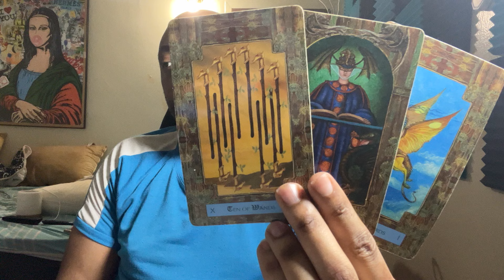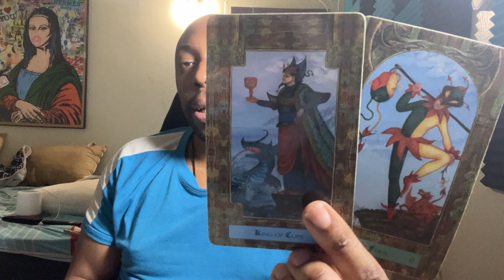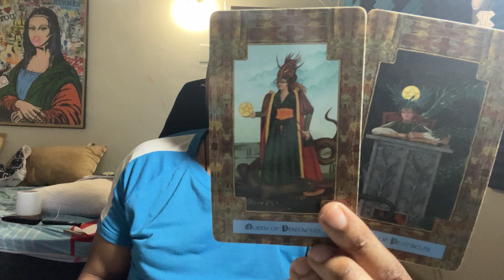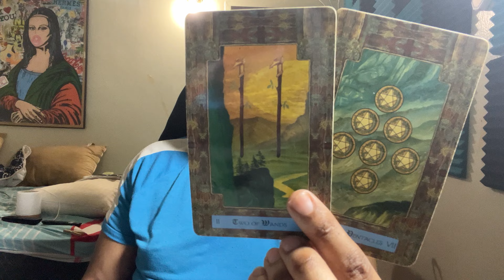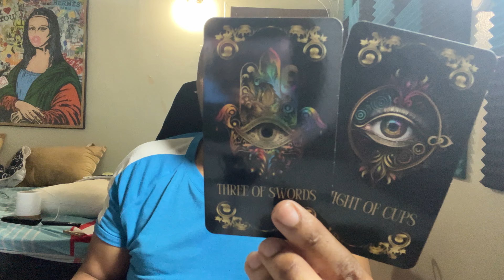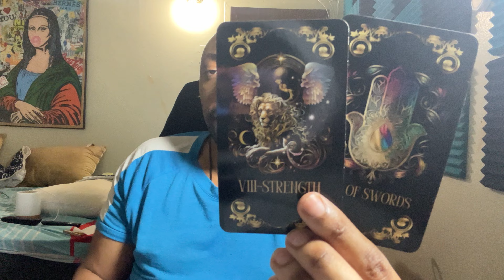♎️LIBRA-WHAT’S IMPORTANT TO YOU